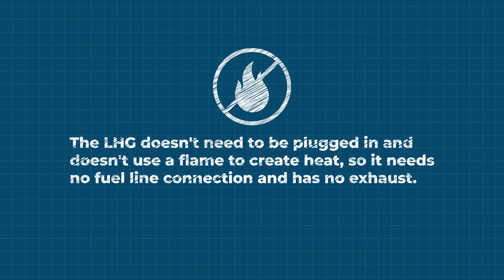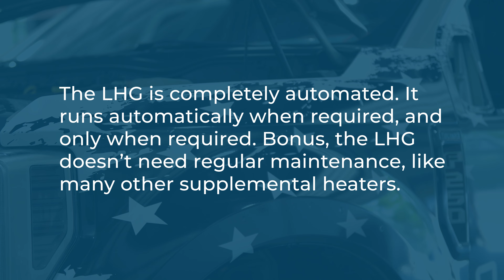USA Diesel VBC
Video business card for USA Diesel located in Des Moines, Iowa.